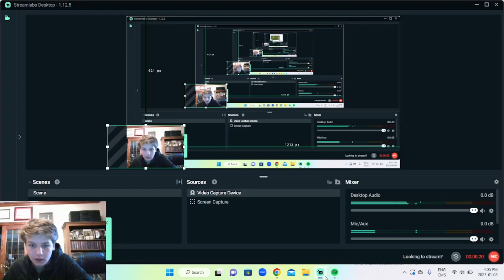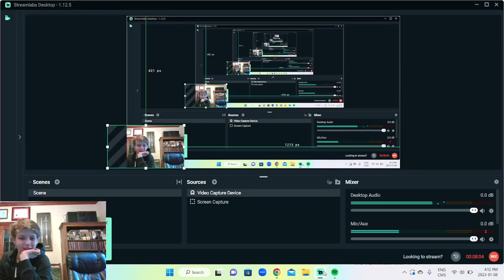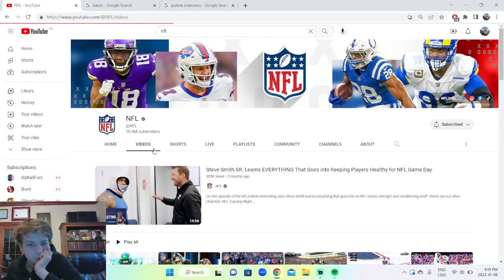CHIEFS CLINCH 1ST SEED! Chiefs Vs Raiders Week 18 Reaction!